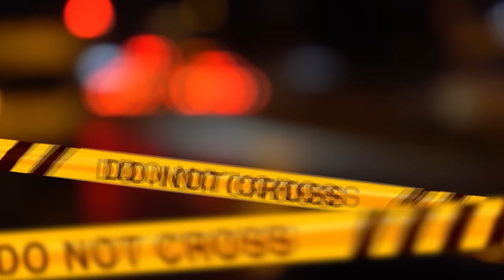LE CONVINZIONI FOLLI DI UN PADRE TREMENDO